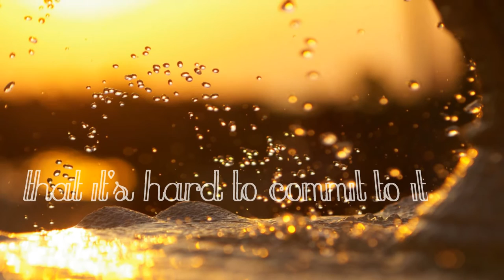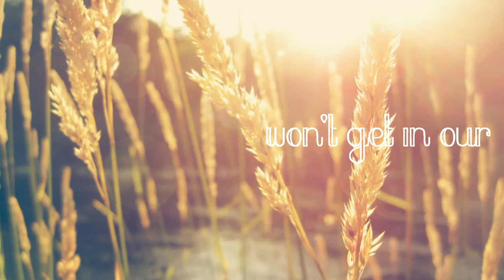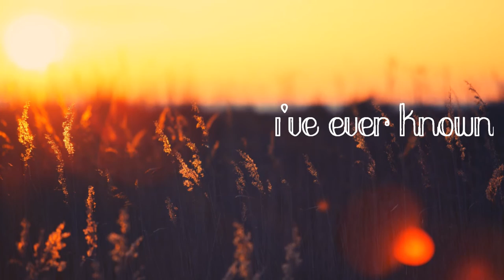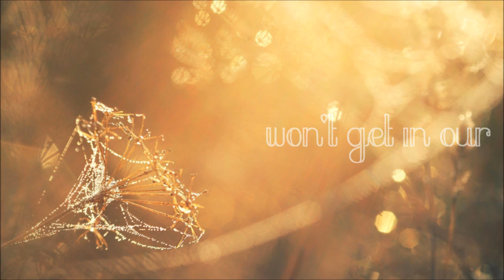A Great Big World - Already Home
Third song in the Is There Anybody Out There? Album!

Hey there! As you may already be aware, or not, I've decided to start making lyric videos for another artists/bands. A Great Big World is such of artist/s to which I'll be doing my current videos. These singers, Ian Axel and Chad King, are simply amazing, and I hope you'll enjoy listening to these two incredibly talented people. Enjoy! ^-^

Song: Already Home
Artist/s: Ian Axel and Chad King, A Great Big World
Album: Is There Anybody Out There?

Song: Ian Axel and Chad King, A Great Big World
Font/s: Chopin Script by ClaudeP on dafont,com
Peach Sundress by Teagan White on dafont.com
Pics, in order:
- artsfon_com-57858
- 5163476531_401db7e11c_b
- 15263-rain-drops-on-the-window-1920x1080-photography-wallpaper
- 6886094-sunlight-wallpaper-hd
- Sunlight-l
- 6817218-sun
- awesome-sunlight-hd-widescreen-desktop-background-wallpaper-free-download
- 2a0ed628-fe35-4ad4-a962-4a816a114946
- 16_sunshine
- 6903334-beautiful-sunlight-wallpaper
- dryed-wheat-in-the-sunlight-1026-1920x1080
- field-5000x3125-sunset-grass-4070
- unknown - sorry!
- maxresdefault
- plants_light_glare_sunlight_68199_3840x2160
- original- this is what it is called but I can't find source- sorry again!
- dfcc66ccb2bc896b0df00a08287d731a

Thankyou all very much for watching! xx